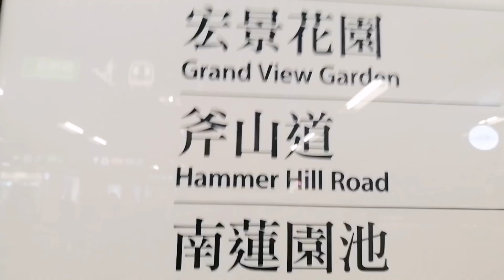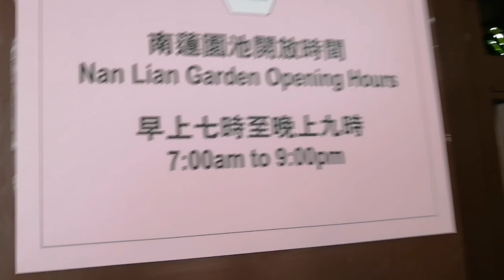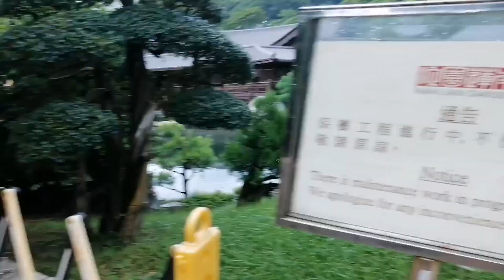Nan lian garden travel vlog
Nan Lian Garden is built in Tang Dynasty style located in Diamond hill